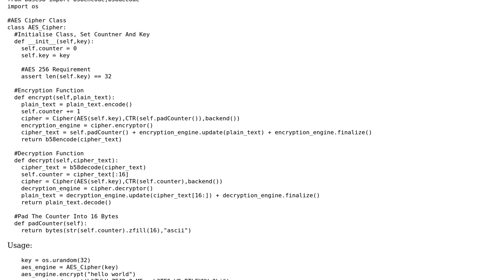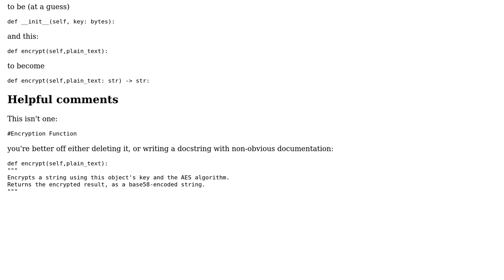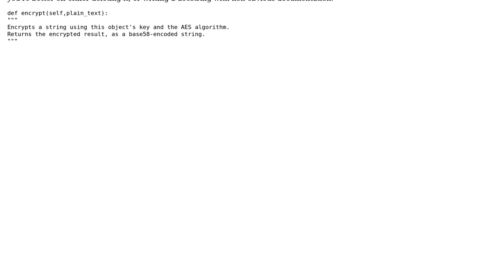Code Review: Python Secure Implementation Of AES-256-CTR Using Cryptography.Hazmat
With thanks & praise to God, and with thanks to the many people who have made this project possible! You are responsible for your own actions.